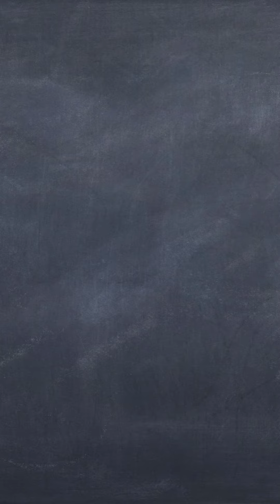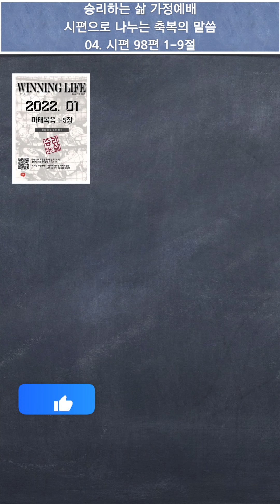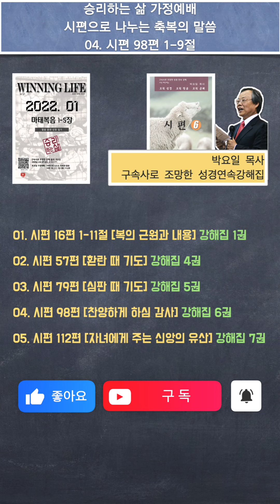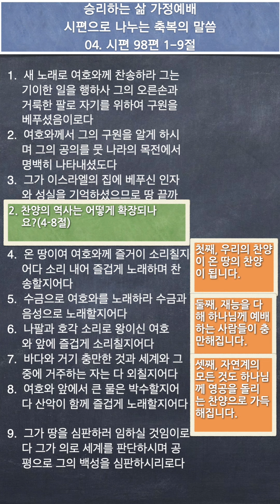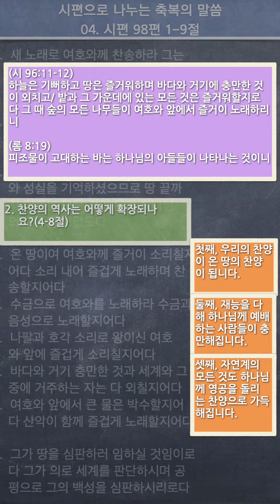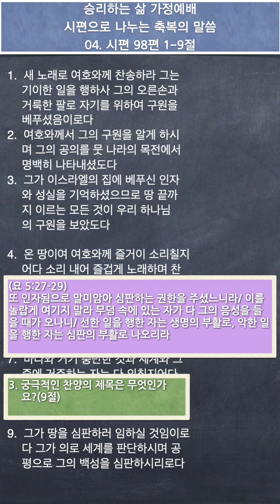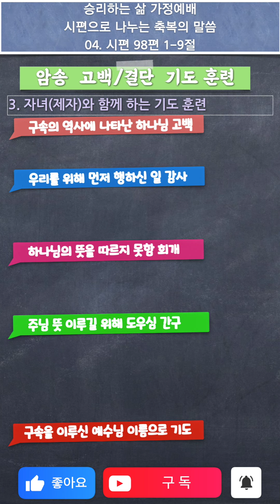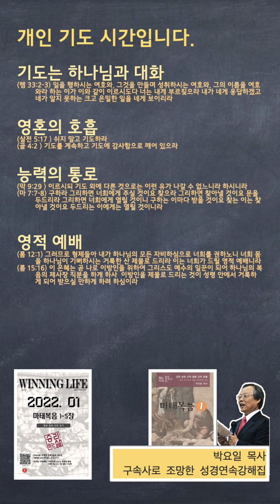[가정예배] 시편으로 나누는 축복의 말씀 04. 시편 98편 [찬양하게 하심 감사]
찬송을 받으시기에 합당하신 하나님 _시 98:1-9

1.  새 노래로 여호와께 찬송하라 그는 기이한 일을 행하사 그의 오른손과 거룩한 팔로 자기를 위하여 구원을 베푸셨음이로다
2.  여호와께서 그의 구원을 알게 하시며 그의 공의를 뭇 나라의 목전에서 명백히 나타내셨도다
3.  그가 이스라엘의 집에 베푸신 인자와 성실을 기억하셨으므로 땅 끝까지 이르는 모든 것이 우리 하나님의 구원을 보았도다

4.  온 땅이여 여호와께 즐거이 소리칠지어다 소리 내어 즐겁게 노래하며 찬송할지어다
5.  수금으로 여호와를 노래하라 수금과 음성으로 노래할지어다
6.  나팔과 호각 소리로 왕이신 여호와 앞에 즐겁게 소리칠지어다
7.  바다와 거기 충만한 것과 세계와 그 중에 거주하는 자는 다 외칠지어다
8.  여호와 앞에서 큰 물은 박수할지어다 산악이 함께 즐겁게 노래할지어다

9.  그가 땅을 심판하러 임하실 것임이로다 그가 의로 세계를 판단하시며 공평으로 그의 백성을 심판하시리로다